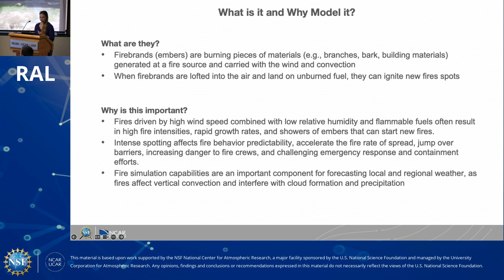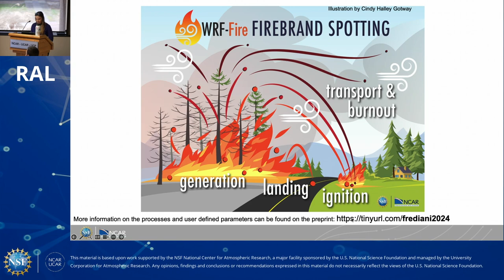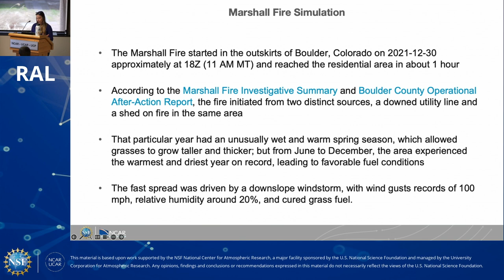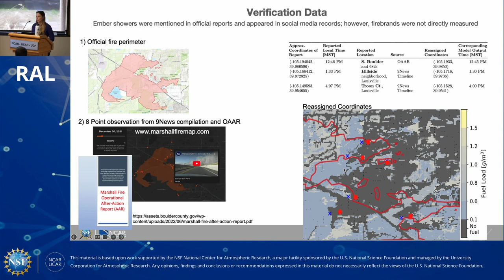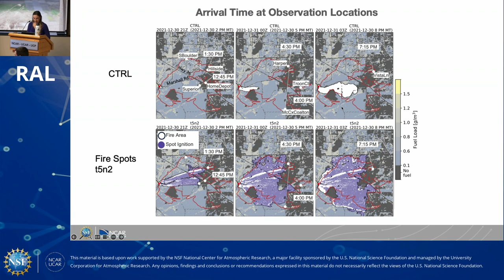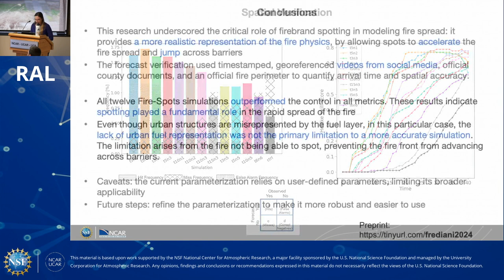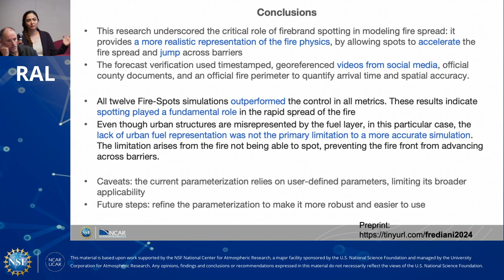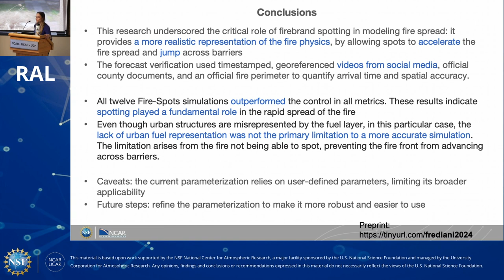RAL SEMINAR: Modeling Firebrand Spotting in WRF-Fire Coupled Fire-Weather Prediction, Maria Frediani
RAL SEMINAR: Modeling Firebrand Spotting in WRF-Fire for Coupled Fire-Weather Prediction
Seminar - RAL Seminar Series
Apr. 3, 2024
1:00 – 2:00 pm MDT

FL2-1001 or Online
Main content

Our WRF-Fire model can simulate thousands of individual embers and predict the locations where spotting is more likely

NSF NCAR RAL

Fire spotting can be a dominant fire spread mechanism in wind-driven events, particularly those that occur in the wildland-urban interface (WUI), such as the Marshall Fire. To simulate these fires, the model’s ability to spot is critical, in that it accelerates the rate of spread and enables the fire to spread over streams and urban features such as highways. The firebrand spotting parameterization was implemented in WRF-Fire V4.4 to improve simulations of wind-driven fires in a fire-atmosphere coupled system. In the parameterization, particles are generated from locations aligned with the fire front, firebrands are then transported using a Lagrangian framework, and fire spots may occur when firebrands land on unburned grid points.

In 2023, the RAL Opportunity Fund granted an award which allowed us to conclude a significant step in this work that was to implement automated spot fire ignitions in the model. In this seminar, I will present the application of this work to a case study of the Marshall Fire (Colorado, 2021). Our verification metrics show that when fire spots were included in the simulations, fire rate of spread and burn area consistently improved, resulting impacts of the CPR on cloud and precipitation development over the UAE during summertime is presented and discussed.

Modeling Firebrand Spotting in WRF-Fire for Coupled Fire-Weather Prediction

Maria Frediani
Project Scientist, Research Applications Laboratory (RAL) NSF National Center for Atmospheric Research